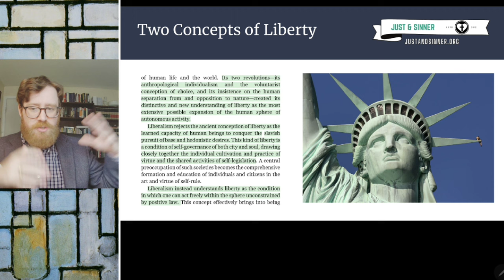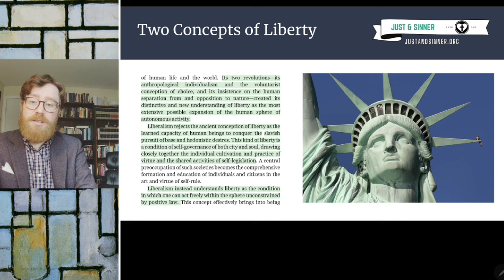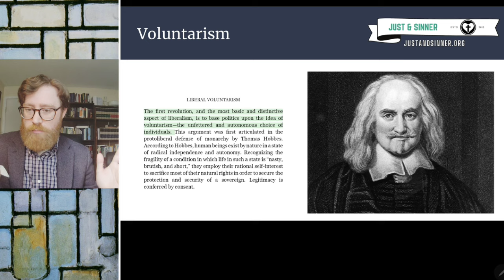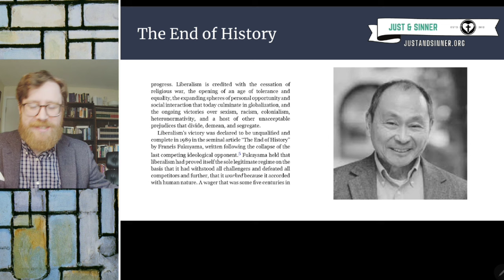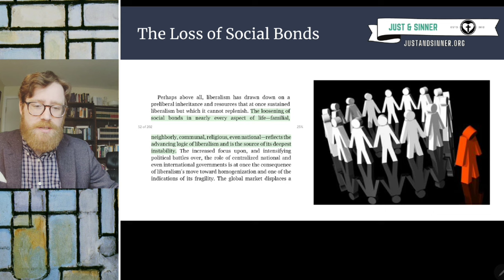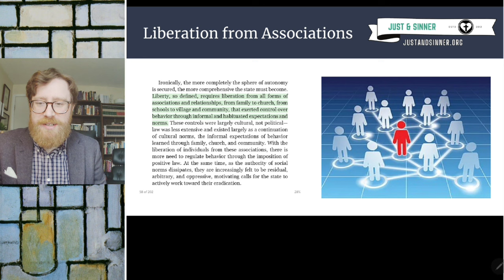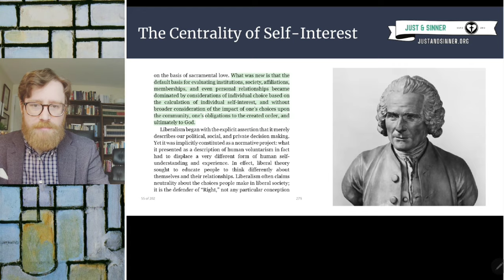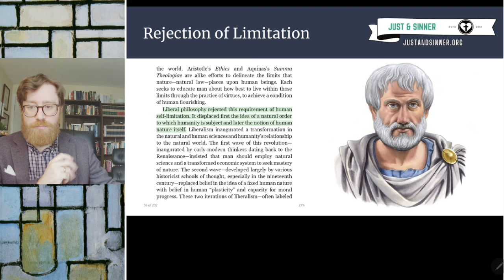A Continued Discussion of Deneen's Why Liberalism Failed (Part 2)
This is the second part of our discussion of Roman Catholic political philosopher Patrick Deneen's work on liberalism and its consequences.